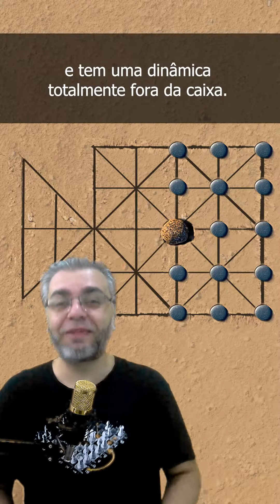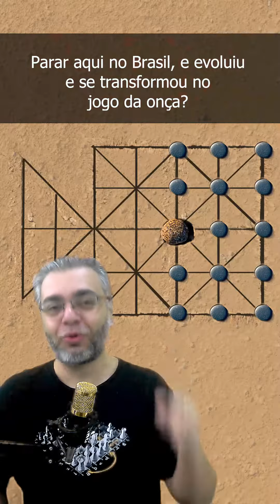História dos jogos #13 : O jogo da Onça e o povo Suruí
Um jogo de Tabuleiro vindo diretamente do povo indígena brasileiro? Temos sim!
E ele tem uma história pra lá de fascinante?
Pode acreditar nisso!
No Drops de História de Jogos 13, vamos conhece o Jogo da Onça e a Origem do povo Suruí!